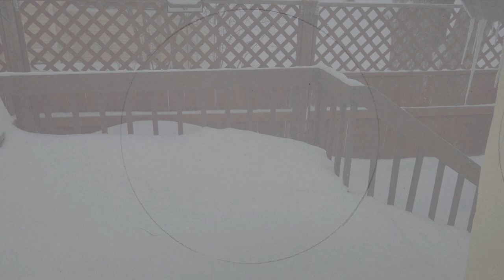How to Draw Trees | Creating Textures with Pencil & Charcoal, Part 2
This detailed tutorial will discuss how to create a variety of marks and textures that give the impression of a variety of trees.
I am using the following materials:
- 2B pencil
- Blending stump
- Kneaded eraser
- Gum eraser (pink)
- Tombow Mono Zero eraser
- Drafting brush